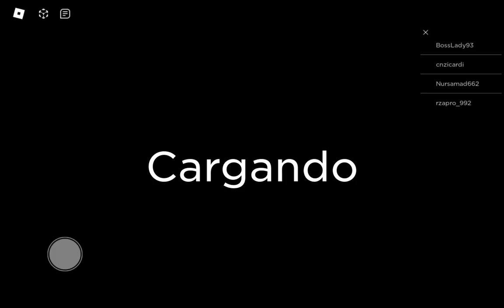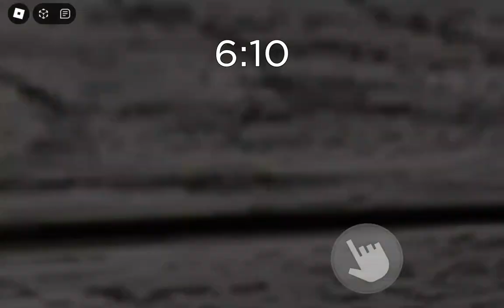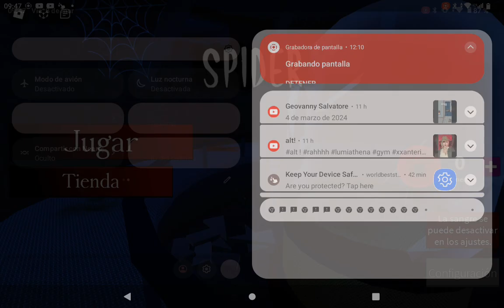pless like My video can You suscribir to my YouTube channel 🙏😝😝